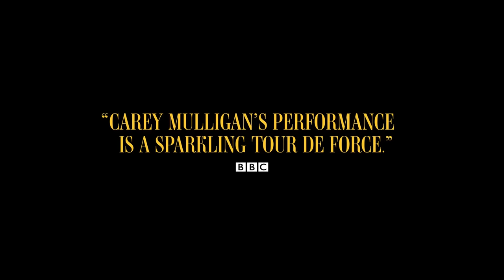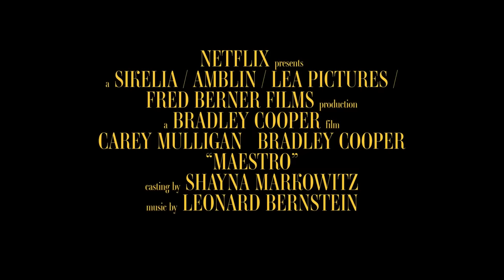Maestro Trailer #1 (2023)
Check out the official trailer for Maestro starring Bradley Cooper and Carey Mulligan!

In Select Theaters: November 22, 2023
Starring: Bradley Cooper, Miriam Shor, Carey Mulligan, Maya Hawke
Director: Bradley Cooper
Synopsis: Maestro is a towering and fearless love story chronicling the lifelong relationship between Leonard Bernstein and Felicia Montealegre Cohn Bernstein. A love letter to life and art, Maestro at its core is an emotionally epic portrayal of family and love.